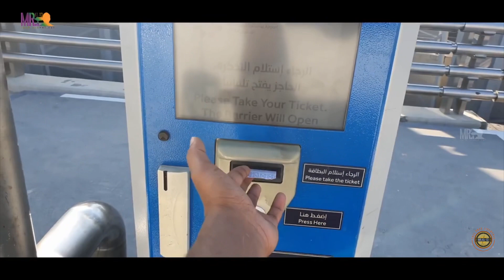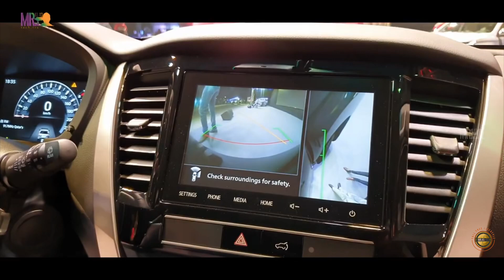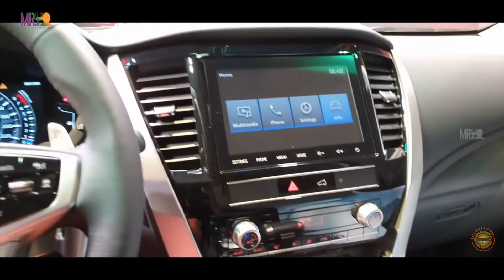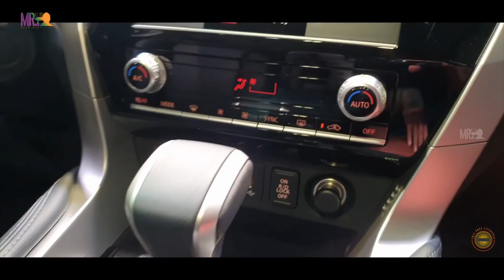Bye to Mallu Traveller | Mitsubishi Montero | Edu. City Doha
✅ Everything I use to make videos possible:

Amazon Shop to be launched soon.

This content was first published on Mr.KL-13 on 19th November 2019